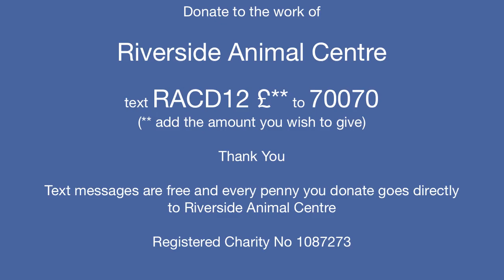Riverside Animal Centre Cashew and her kittens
Riverside Animal Centre, a registered charity working across the borders of South London and Surrey to provide care and assistance to thousands of wild and pet animals every year.